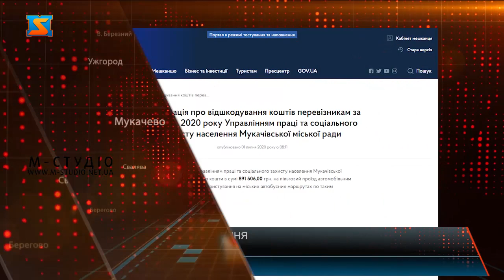Маршрутні перевезення. Мільйони на пільги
Насправді все, що робиться за бюджетні кошти, точніше кошти платників податків для населення мало б коштувати  – бути безкоштовним. Адже за це вони вже колись сплатили зі своїх кишень, своїми чесно заробленими коштами та податками. А зараз згадаймо ситуацію кількарічної давнини: у  Мукачеві за бюджетні кошти, у понад 50 мільйонів купують нові, так звані зелені автобуси, при чому ще й переплачуючи за них – поліція свого часу через це відкрила і кримінальне провадження.